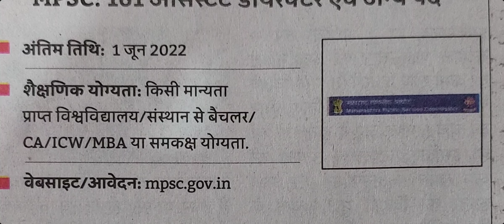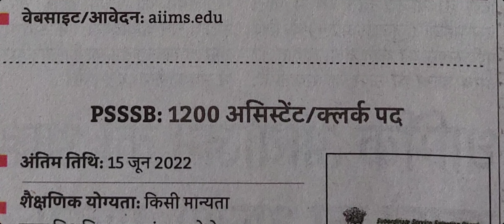State & Central Government New Vacancy Details || Employment News 24 may 2022